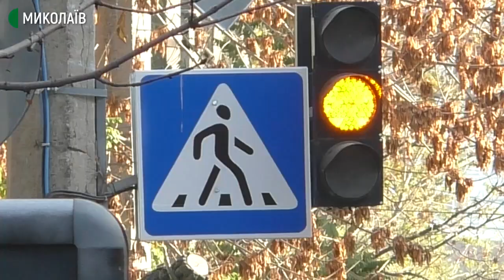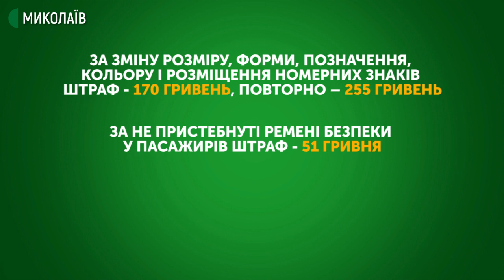Що повинні знати миколаївці про нові правила дорожнього руху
25 листопада в Україні набули чинності нові правила дорожнього руху, які стосуються водіїв, пасажирів, велосипедистів та пішоходів. Кореспонденти Суспільного з'ясували що саме змінилося.

Авторка: Вікторія Андрушків, оператор: Юрій Руденко